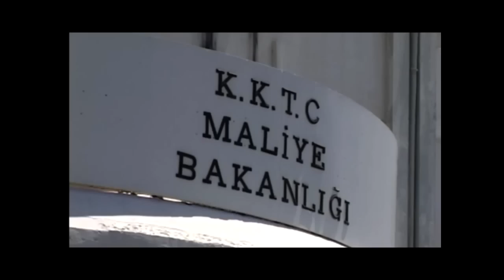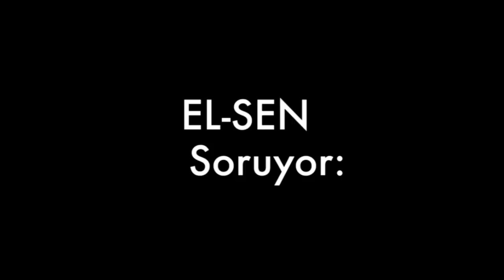EL-SEN REKLAM FİLMİ-4.mpg